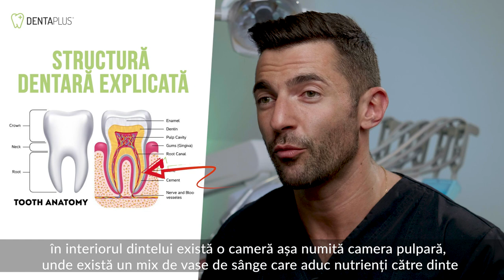Durere de Dinți | Tipuri, cauze, remedii | O tratezi sau nu acasă?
Dr. Andrei Constantinovici, fondatorul Clinicii Dentaplus București, specialist în implantologie si estetica dentară, răspunde pe scurt unor întrebări despre durerea dentară pe care sigur și tu ți le-ai pus frecvent! De ce, care sunt cauzele cele mai frecvente si dacă o tratezi acasă sau nu.

Credem sau nu, durerile de dinți și măsele nu apar din cauza curentului. Durerea de dinți apare din cauza unor inflamații și afecțiuni netratate, durerea fiind felul în care organismul ne atenționează că există o verigă slabă, care nu funcționează corespunzător.

Deși tindem adesea să ne mulțumim cu un analgezic, durerea de masea nu este tratată prin calmate, ci doar ținută sub control. Vizita la stomatolog pentru diagnosticare și tratament corect este esențială.

Tipuri de Durerea de masea/dinti in functie de durata, intensitate si localizare

▶ Dinții noștri au o componentă numită pulpă dentară, formată din nerv, țesut conjunctiv și vase de sânge. Atunci când pulpa dentară este inflamată, apare pulpita dentară. În funcție de durată, intensitate și localizare, pulpita dentară se poate clasifica în:

▶ reversibilă – formă ușoară, pulpa dintelui nu este foarte afectată, dintele este rar inflamat, nu apare febra sau respirația neplăcută;
▶ ireversibilă – formă agravată, în care pulpa dintelui nu poate fi salvată, durere intensă, dinte inflamat, febră, halenă, durere crescută atunci când ești în poziție întins;
▶ acută – durere intensă, dar de scurtă durată; febră, dinte inflamat, halenă;
cronică – dureri slabe, dar de lungă durată; posibil febră, posibil halenă.

Cand este recomandat sa mergi la medic?

Este indicat să mergi la medic încă de la primele dureri, indiferent de intensitatea lor, pentru că durerile dentare nu apar din senin și nici nu dispar de la sine. Atunci când apar următoarele simptome, controlul stomatologic este esențial:

▶ inflamație;
▶ sensibilitate la cald, rece, dulce, acru;
▶ febră;
▶ noduli umflați;
▶ halenă – respirație urât mirositoare chiar și după periaj;
un gust permanent neplăcut în gură.

𝔻𝕖𝕟𝕥𝔸𝕡𝕝𝕦𝕤, 𝕗𝕒̆𝕣𝕒̆ 𝕛𝕦𝕞𝕒̆𝕥𝕒̆𝕥̦𝕚 𝕕𝕖 𝕫𝕒̂𝕞𝕓𝕖𝕥𝕖
🌐 𝕔𝕝𝕚𝕟𝕚𝕔𝕒𝕕𝕖𝕟𝕥𝕒𝕡𝕝𝕦𝕤.𝕣𝕠
🏡 𝕀𝕒𝕟𝕔𝕦 𝕕𝕖 ℍ𝕦𝕟𝕖𝕕𝕠𝕒𝕣𝕒, 𝕟𝕣. 𝟛𝟝, 𝕍𝕚𝕔𝕥𝕠𝕣𝕚𝕖𝕚  || 𝕊𝕥𝕣. ℝ𝕒̂𝕞𝕟𝕚𝕔𝕦-𝕍𝕒̂𝕝𝕔𝕖𝕒, 𝕟𝕣. 𝟙𝟡 𝔻𝕣𝕚𝕤𝕥𝕠𝕣